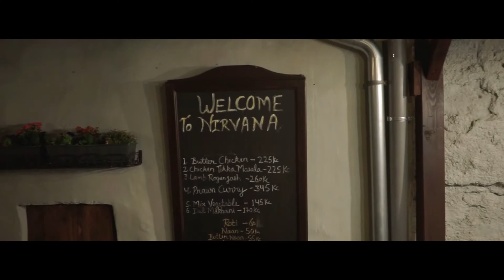Virtual Tour of Nirvana Indian Restaurant!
Please visit our Indian traditional restaurant virtually. You will find us in Cesky Krumlov on the address Soukenicka 42 next to souvenir shop, we are looking forward your visit .